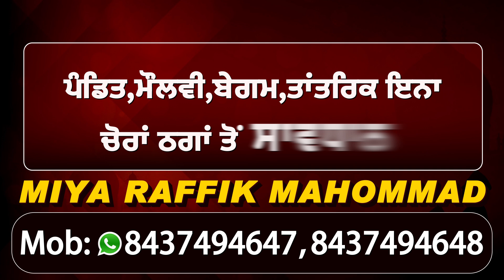Delhi में शुरू हुई Supreme Court की कमेटी की बैठक, किसानों के सुझावों पर चर्चा जारी